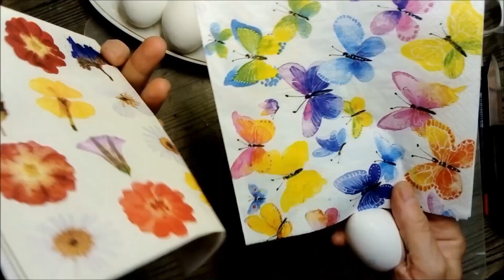Как покрасить яйца на пасху, быстро,просто, без химии.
Как покрасить яйца на пасху,быстро, просто, без химии. Все, что нужно - это яйца вареные, салфетки с мелким рисунком и кисточка. Рисунок на салфетке обрываем, отделяем красочный слой. Приклеиваем на белок от свежего яйца. Даем высохнуть и все. У нас получились красивые, яркие, разнообразные пасхальные яички! И ни какой химии! С наступающей Пасхой!